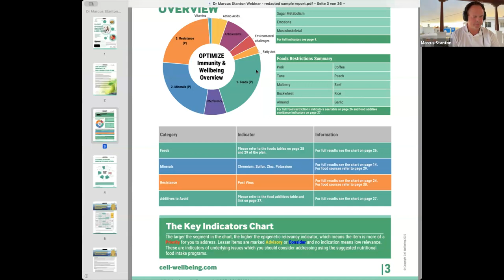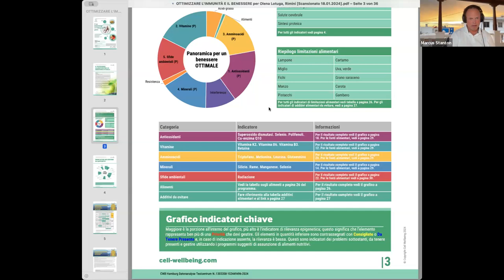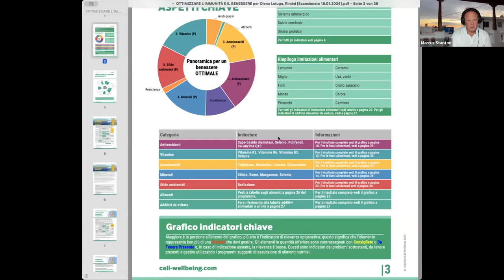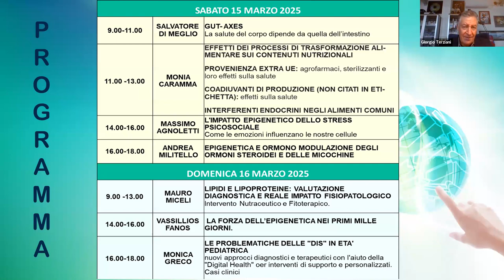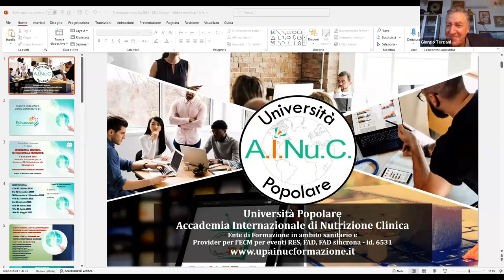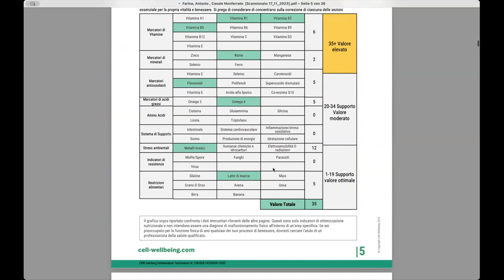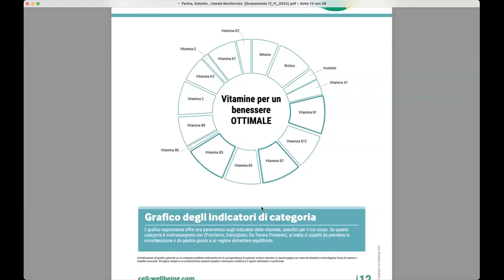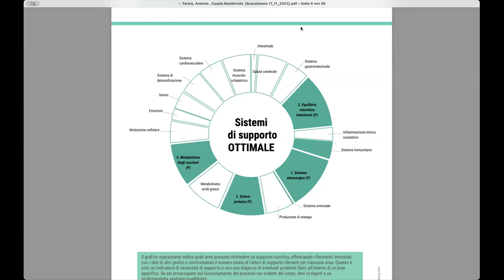Formazione Marcus Stanton 19 settembre - Tecnologia SDRIVE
Interpretazione del Report: Linee guida